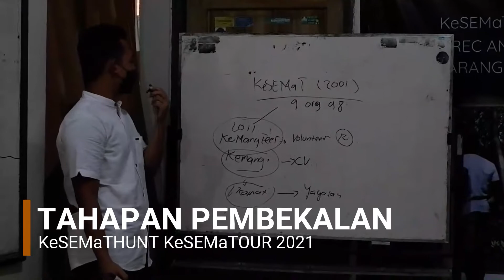After Movie KHKT 2021: Open Recruitment Anggota Baru KeSEMaT Angkatan XXI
ALUMNI:
Mau lebih dekat dengan para Alumni KeSEMaT dengan beragam profesi inspiratifnya? Ikuti kiprahnya di KeAMaT. Klik

Kami berbagi informasi, menyediakan pelatihan dan pendampingan, melakukan penelitian, menjual produk dan menyalurkan donasi mangrove.